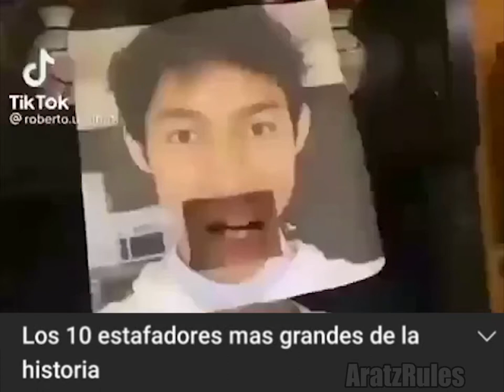Los 10 ESTAFADORES Más Grandes de la Historia